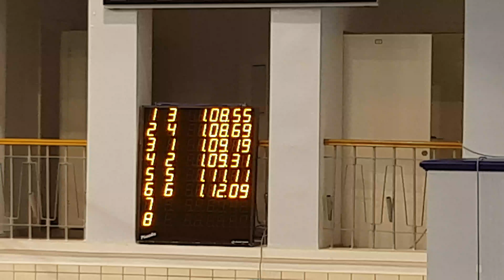Daņik 100 komplekss (4K) / Jaungada starti 2016